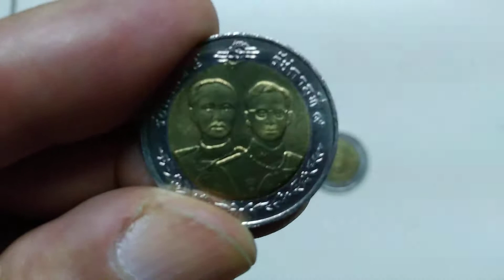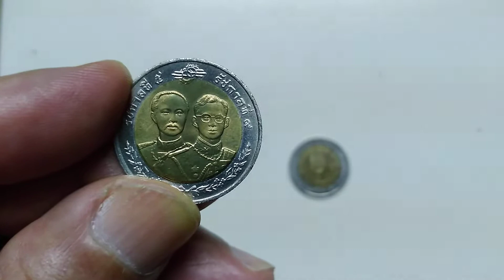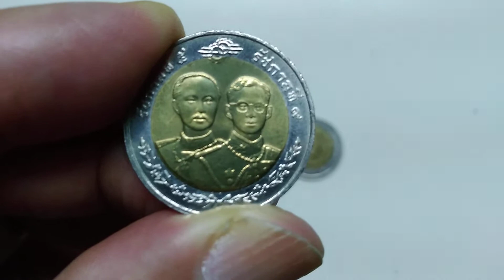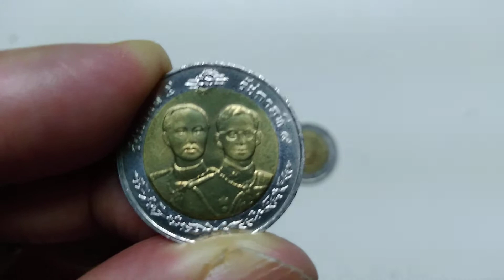เหรียญวาระครบรอบ100ปีกรมแพทย์ทหารบก เหรียญ2รัชกาล เหรียญหายาก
สอบถามเพิ่มเติม มานะชัย 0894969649